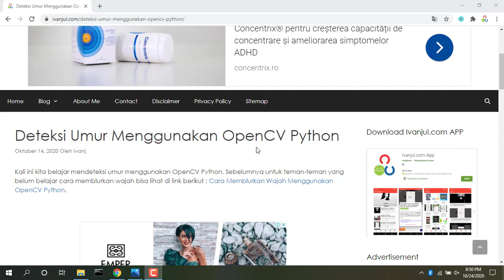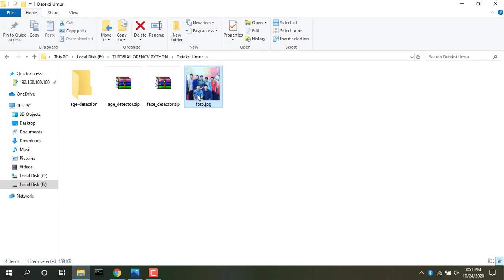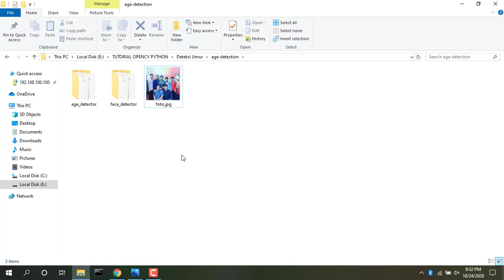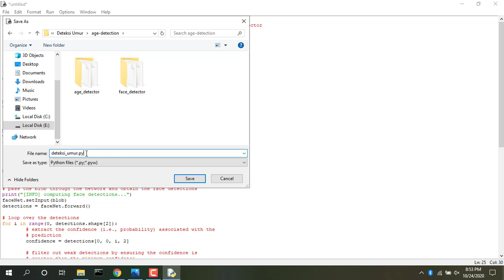Deteksi Umur Menggunakan OpenCV Python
Kali ini saya bagikan Deteksi Umur Menggunakan OpenCV Python.